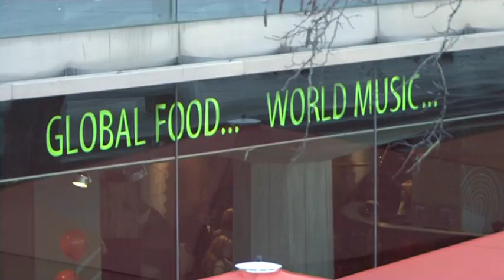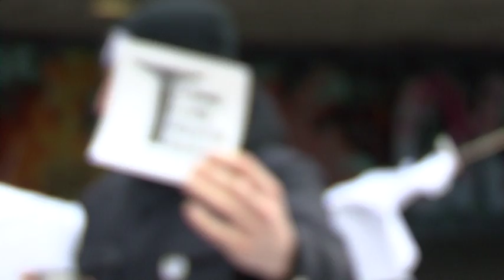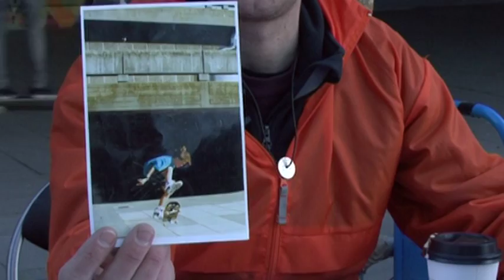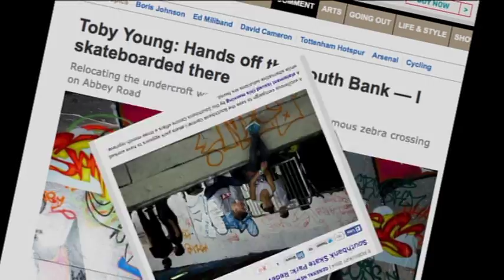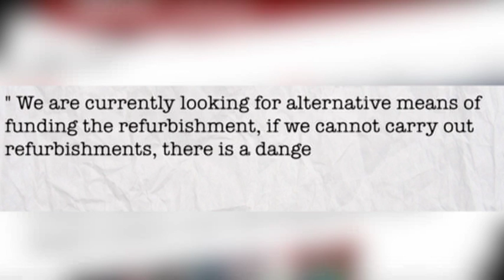[TV Documentary] Saving Southbank Skateboarders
The oldest skate spot in London has been on the Thames bank for more than 40 years. But the long live of Southbank is now under threat: new shops and restaurants are to replace the roller skates. Thousands of Londoners join the petition Long Live Southbank to protect the historical skate spot.